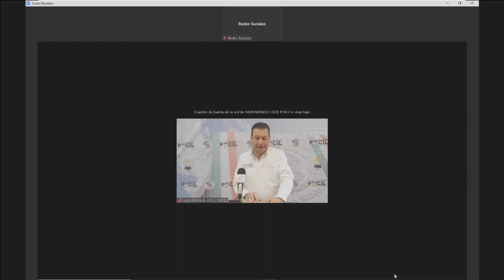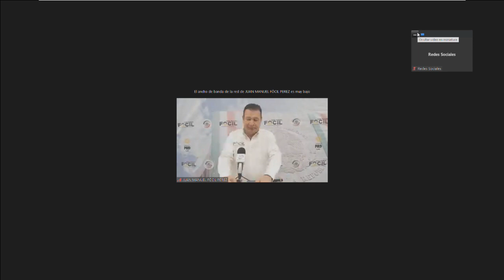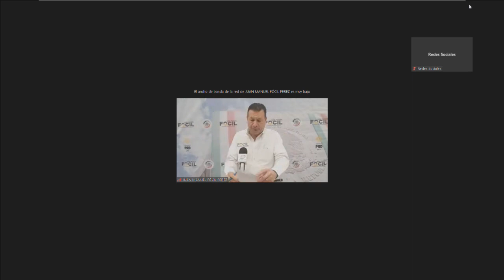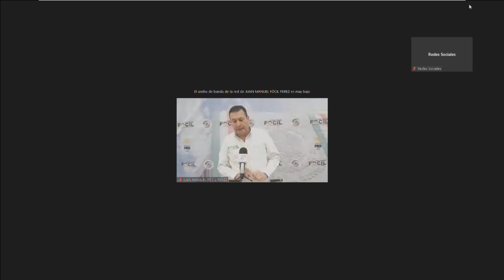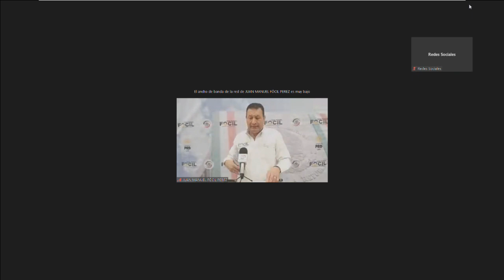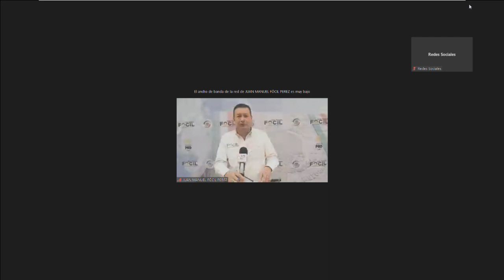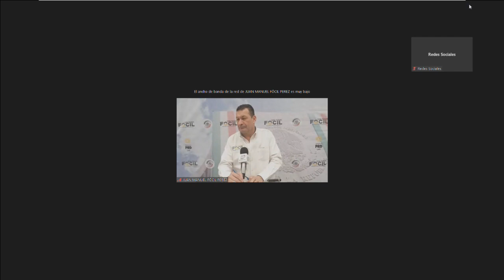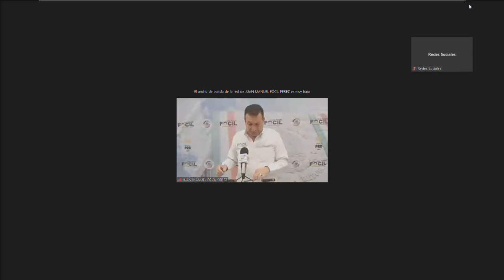Conferencia de prensa del senador Juan Manuel Fócil (PRD), del 14 de marzo de 2022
Conferencia de prensa del senador Juan Manuel Fócil, del PRD, del 14 de marzo de 2022.